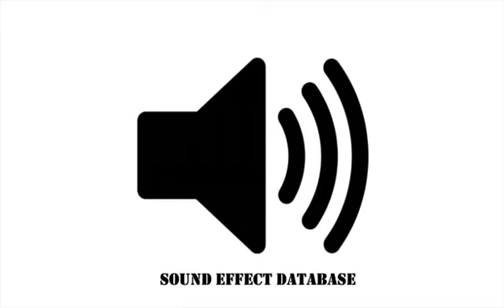Deserted Spaceship Sound Effect